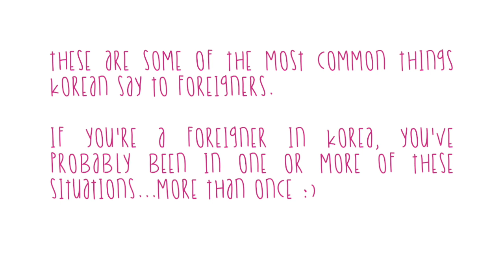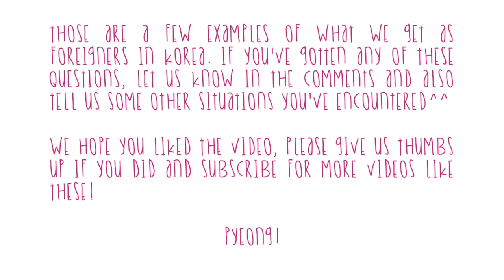Things Koreans say to Foreigners [Cosas que los Coreanos les dicen a los Extranjeros] ♥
Today's video is a collaboration with fellow Korean Fashion Vlogger Jina Kim where we depict in skits some real-life situations we've encountered as foreigners in Korea.

And to some other stuff we got from Dressin as well^^

¡Hola!

G+D